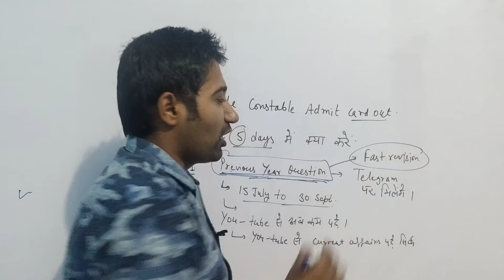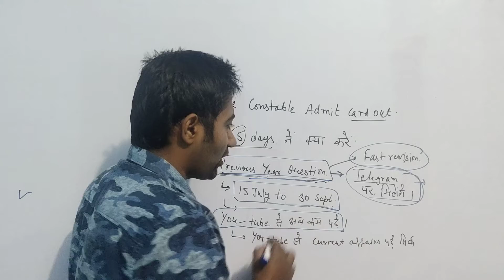Male Constable Admit Card out| Last 5 दिनों में क्या पढ़ना चाहिए ?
Haryana Police Male Constable Admit Card out| Last लास्ट 5 दिनों में क्या पढ़ना चाहिए ?

Haryana Police Male Constable Admit Card-

Step 1-